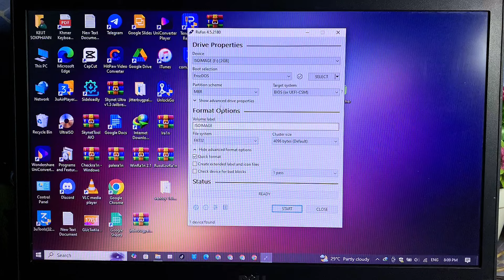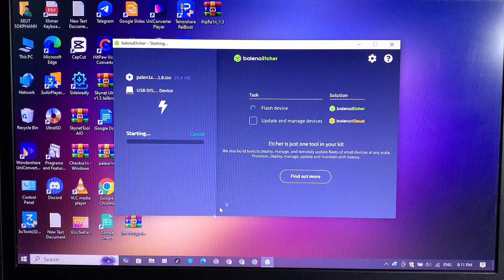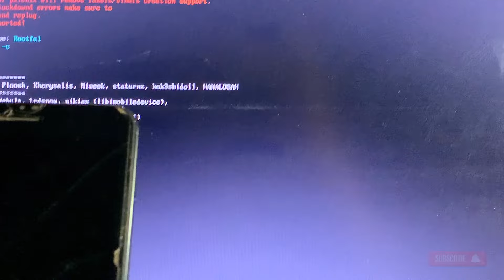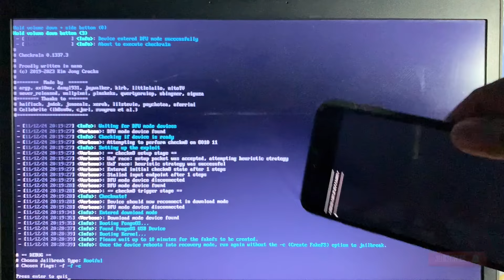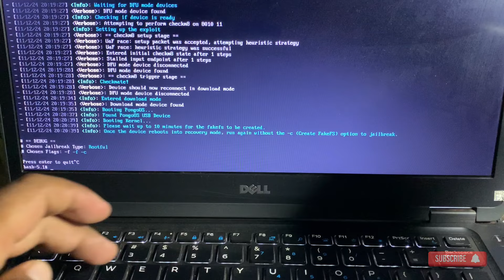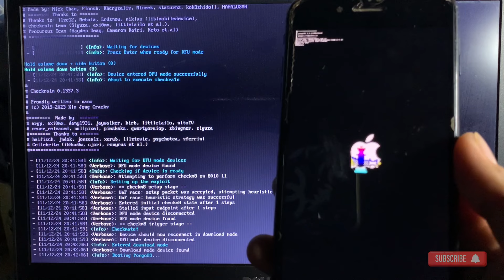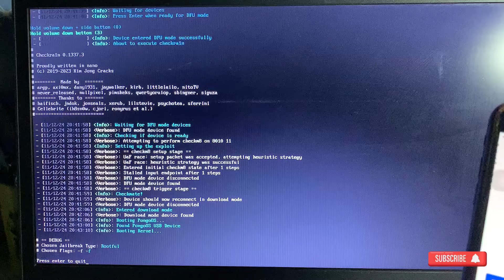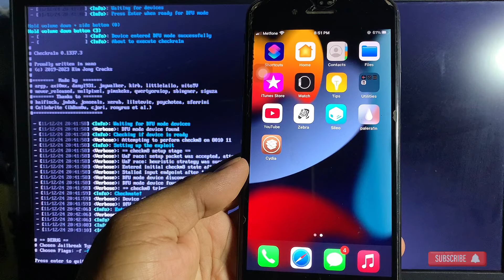Jailbreak Rootful iOS 18.2/17.7.1 - iOS 15 with Palen1x | Install Cydia Tweaks on iOS 18.2/17.7.1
Jailbreak Rootful iPhone/iPad iOS 18.2/17.7.1 - iOS 15 with Palen1x | Install Cydia Tweaks on iOS 18.2/17.7.1
{Jailbreak iOS 17.7.1 - iOS 15 with ifpRa1n tool} No USB Windows Boot
Update Broque Ramdisk Pro v2.8.1 is out FREE tool | Jailbreak Bypass for iOS 18 - 15 | A8-A11

New MikotoX v1.3 (SparseBox) is out released | Install Tweaks Not JB, Not use PC | iOS 18.1/17/16

✳️ Go to My link Twitter account if you want to chat.

Jailbreak iOS 16.7.10 & iOS 17.6.1 | No USB Flash Bbot on Windows | iOS 17.6.1 installed no PC